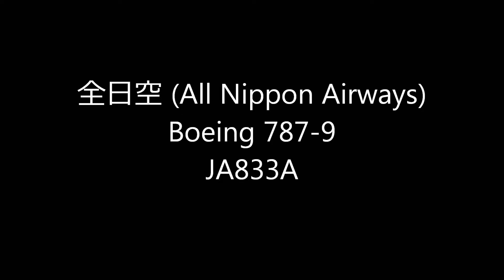[浮島町公園]全日空 (All Nippon Airways)Boeing 787-9 Takeoff HanedaRWY05!!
Boeing 787-9のRWY05からの離陸を浮島公園から撮影しました。
Boeing 787-9
JA833A